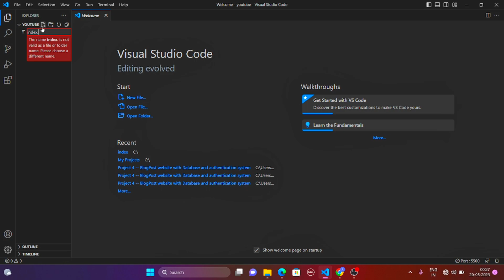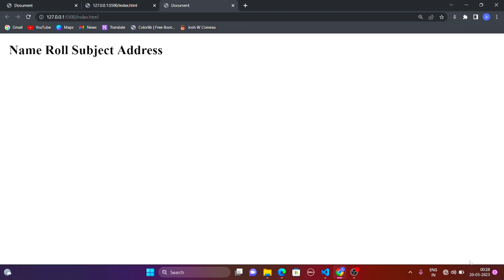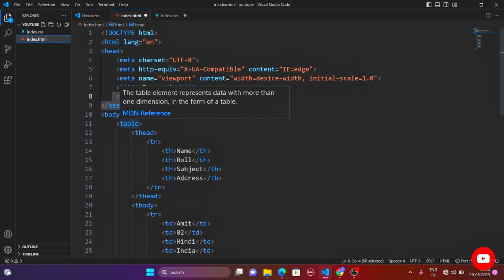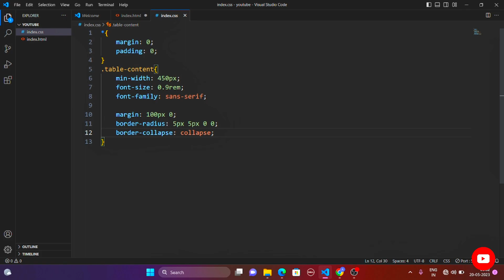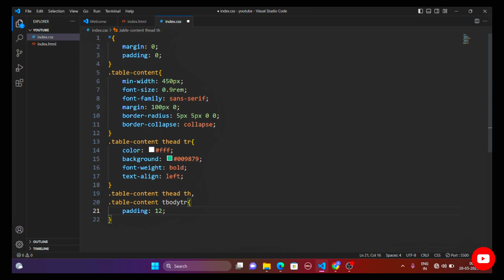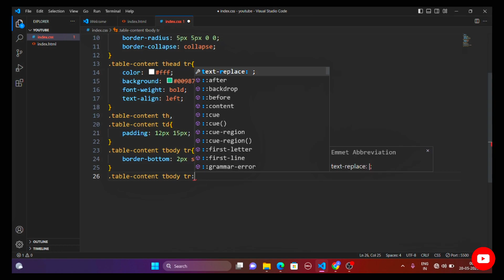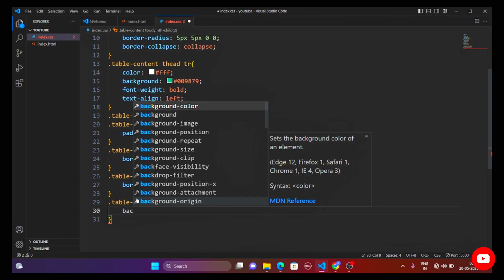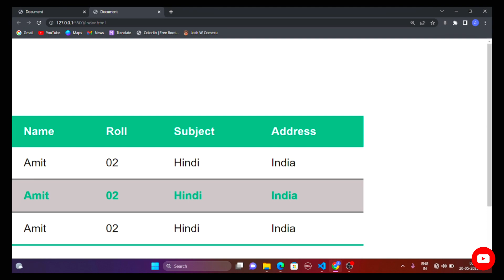How to make a Table using HTML CSS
Make a Table using HTML CSS | HTML CSS Project for beginners | HTML CSS Table Tutorial

In this HTML Table Project, we will first create the UI design of Table using HTML CSS . This is the best HTML CSS Project for beginners.

✨Tags✨
make table using HTML CSS
html css Tutorial
Make table in HTML CSS
HTML table with css
table using html css
html css table
css table animation
html table image
table html css responsive
rowspan and colspan in html
html timetable
html create form
html table font color
css display: table
nested list in html
html list tag

Thanks
For